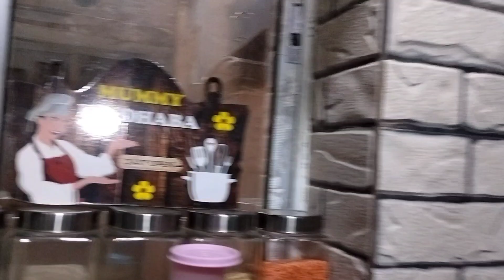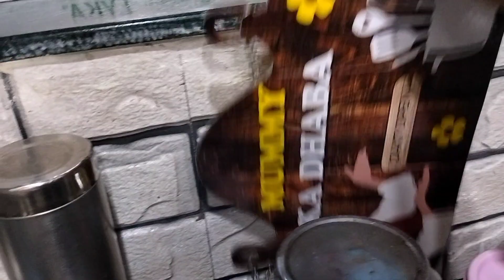আজ ওনাদের একটা ঠিক ঠাক জায়গা দিলাম....